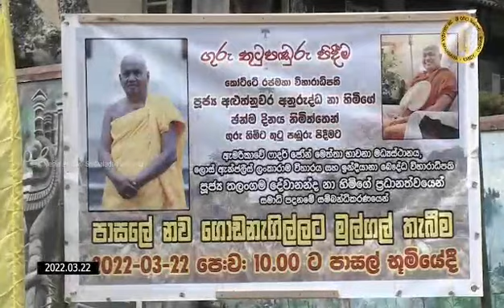Building School Project Kahawatta Bhante Devananda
Opening Ceremony of school project Kahawatta.

All are welcome to visit Kotte and Srilanka to support Srilanka economic development and Buddhist Heritage and Historical Places.

Silam ev'idha sikkhetha
asmim loke susikkhitam
silam hi sabbasampattim
upanameti sevitam.

Here in the world one should train
carefully to purify virtue;
for virtue when well cultivated
brings all success to hand.